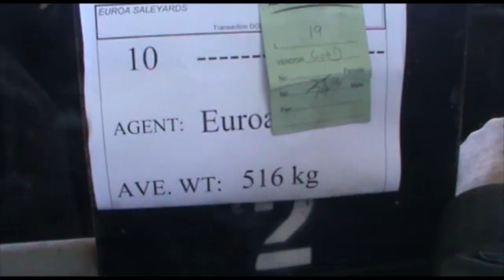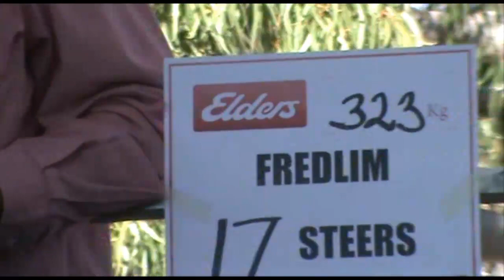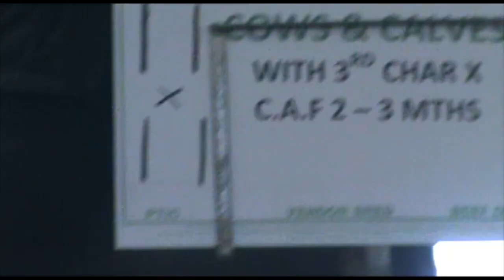Euroa cattle deliver stronger than expected result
A large gathering of buyers spanning a wide area of southern Australia flocked in support of the end of financial year sale at Euroa on Wednesday.
A selection of well-fleshed grown steers in the earlier parts of the markets mostly made 285-295c/kg to a top of $1570/head. Feeders from interstate mostly lead the charge on these while the lead drafts of weaner-age and yearling-off steers, 360 to 450kg, then met responsive competition making $1000 to $1220.
The market for mid-weighted steers, 280-360kg, came under heavy fire, with travelling buyers and local northeast and Shepparton area operators engaging in sustained bidding duals as most made $800-$1070, averaging 300c/kg.